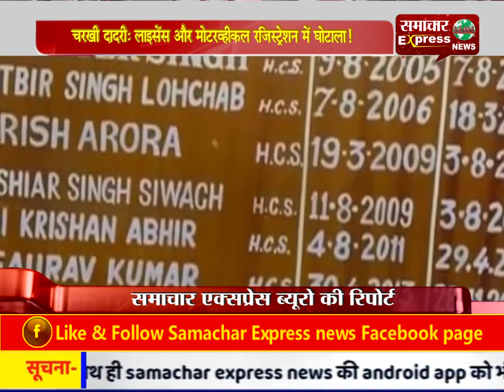चरखी दादरी: लाइसेंस और मोटरव्हीकल रजिस्ट्रेशन में घोटाला!